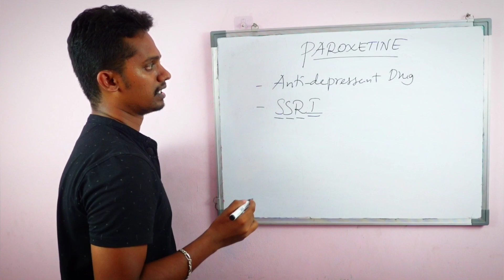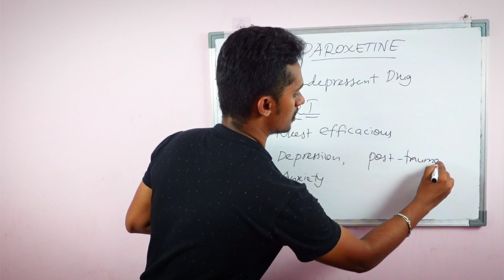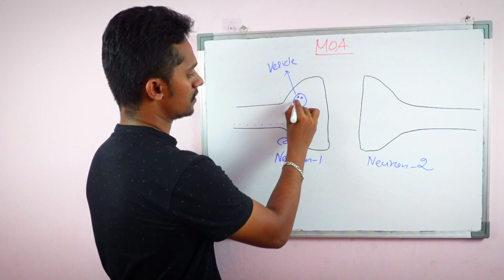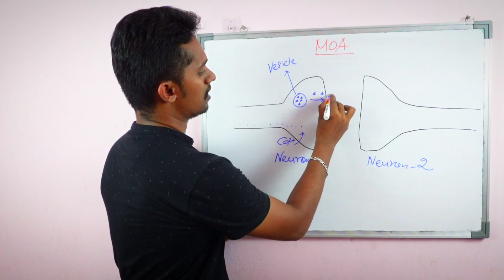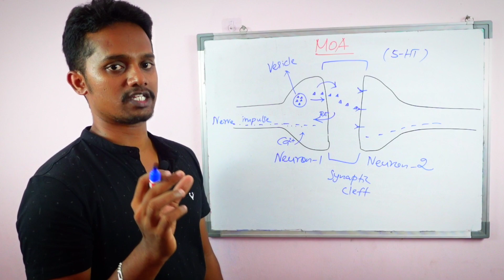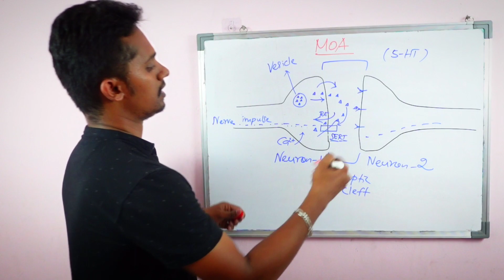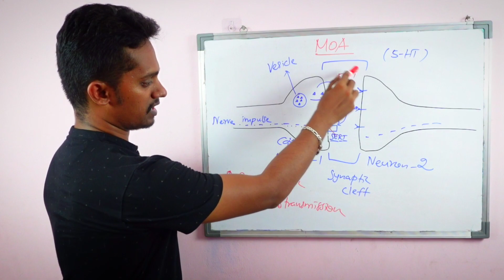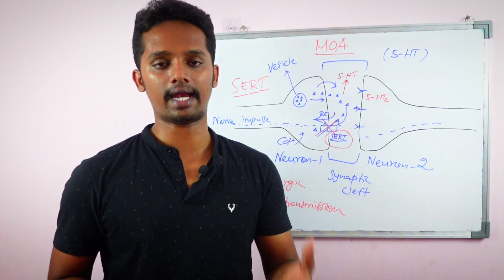PAROXETINE | Mechanism of Action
TOPICS
Intro - 0:00
Paroxetine Introduction - 0:59
Mechanism of Action - 3:12
Summary - 9:25

4000 MCQs WITH ANSWERS EXPLANATION VIDEOS AS FOLLOWS...

1. Pharmacology
2. Human Anatomy and Physiology